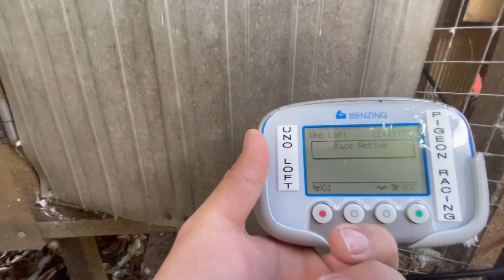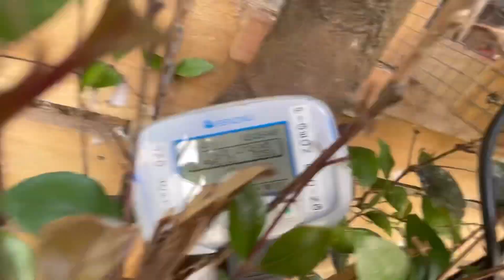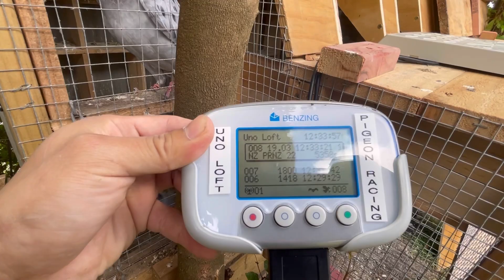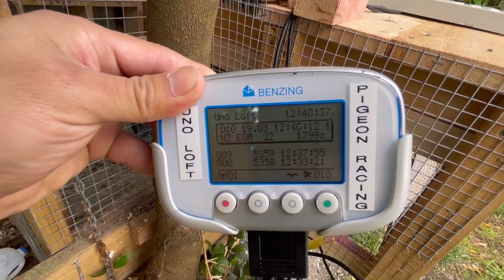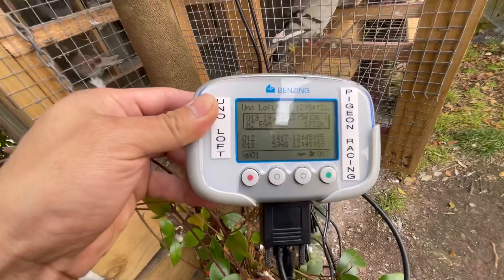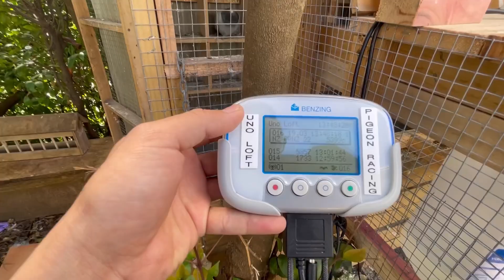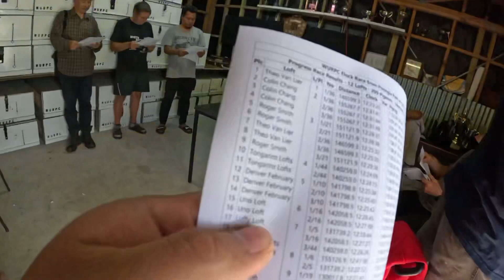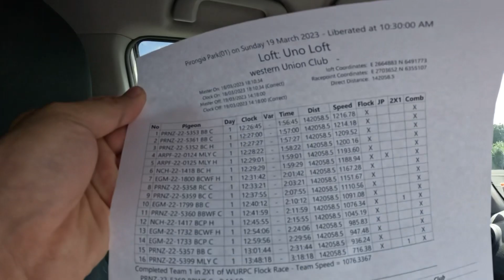142km RACE PIRONGIA🇵🇭🇳🇿 STUBBORN LINE NATIN ANG BILIS💪💪💪